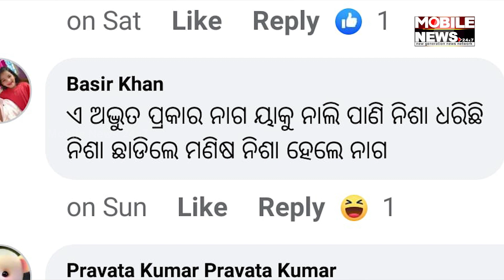ମାତାଲ ନାଗିନର ଭୟଙ୍କର ନାଚ, ଗାଡ଼ି ଛାଡ଼ି ଘରକୁ ଦୌଡ଼ିଲେ ପୁଲିସ୍ ବାବୁ | Mobile News 24x7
ମାତାଲ ନାଗିନର ଭୟଙ୍କର ନାଚ, ଗାଡ଼ି ଛାଡ଼ି ଘରକୁ ଦୌଡ଼ିଲେ ପୁଲିସ୍ ବାବୁ